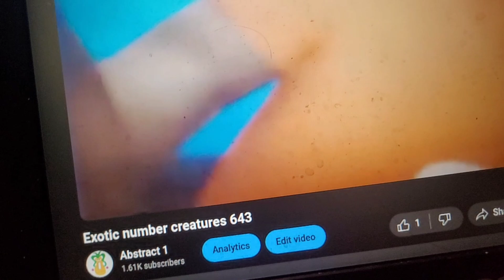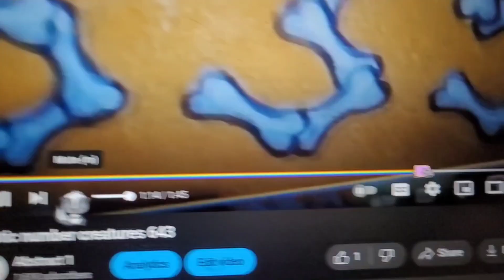Exotic number creatures 649